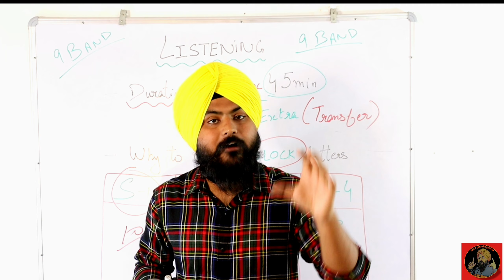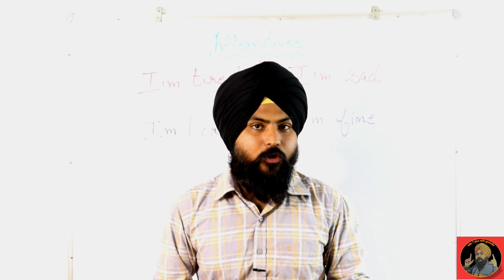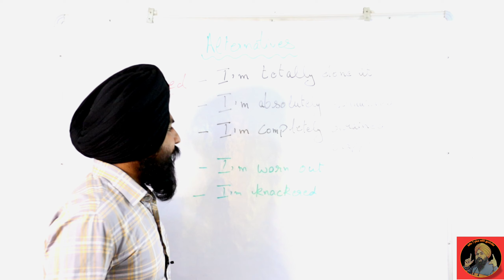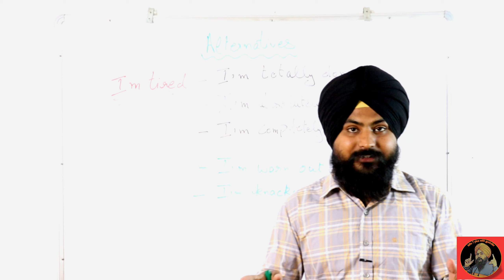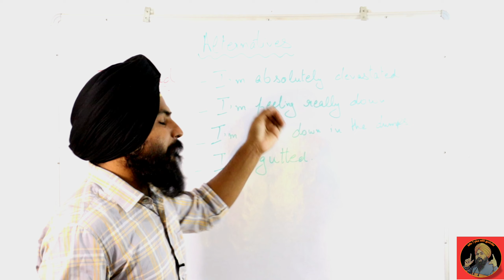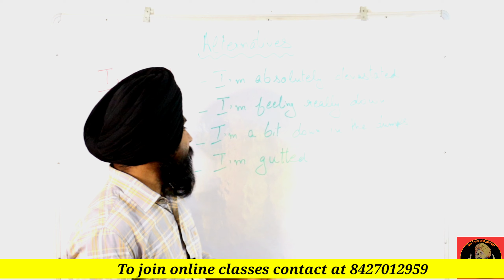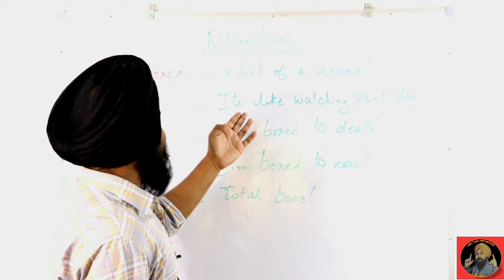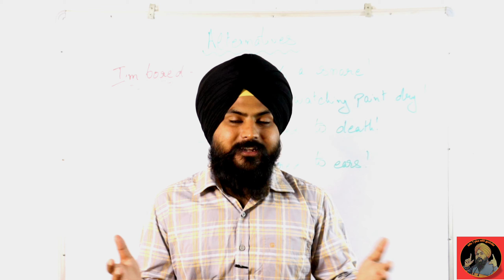Alternatives For Everyday Words In Daily English Conversation || Daily Used English Words